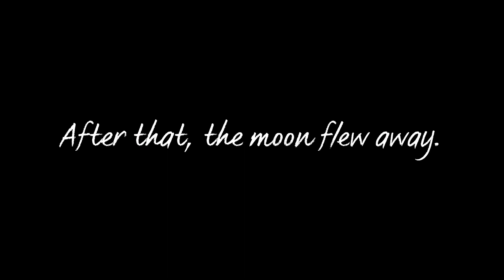The story of the dragon and man 1 season 1 Series